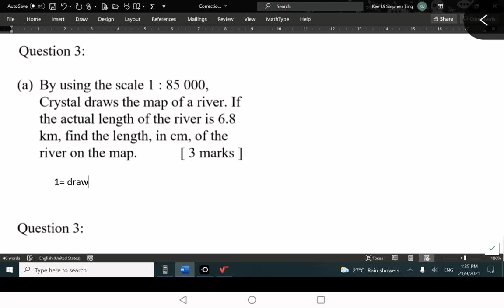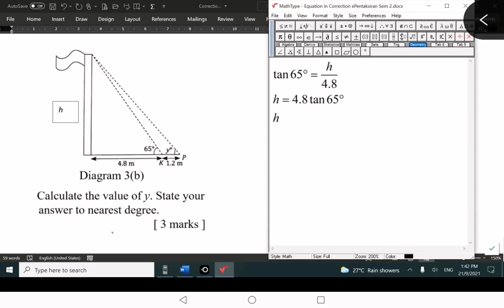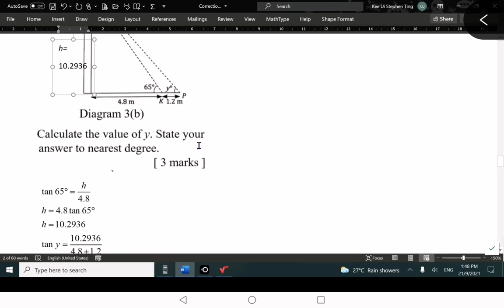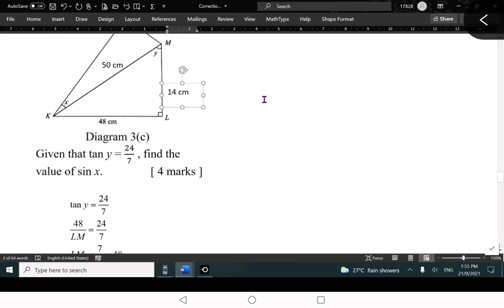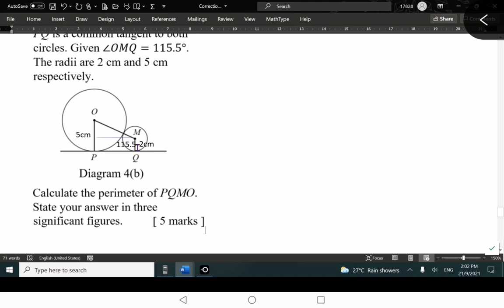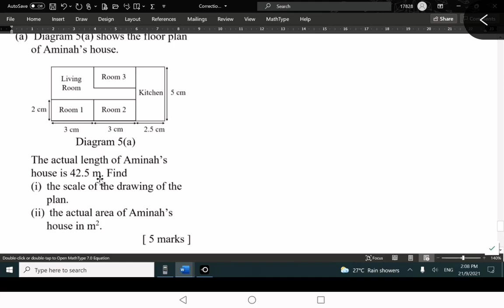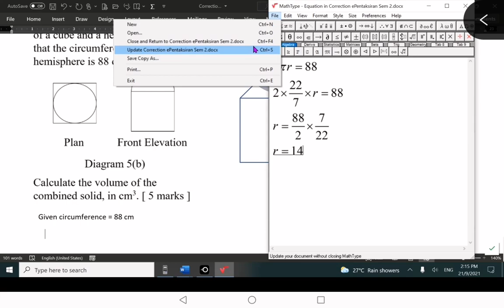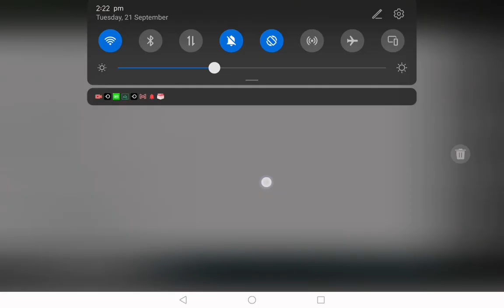e-Pentaksiran Maths Form 3 Sem 2 (Part II)